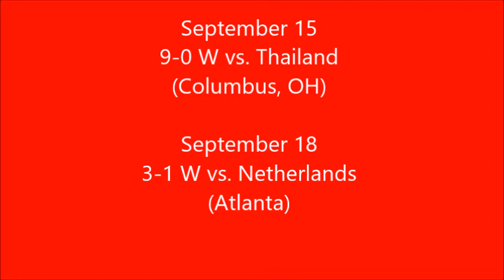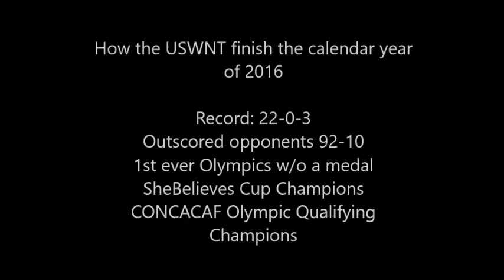All USWNT 2016 Goals (Post-Olympics)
After a devastating Quarterfinal exit at the Olympics, the USWNT wants to pick up where they have left off. All 34 goals were scored in a span of 3 months. Enjoy the show!!